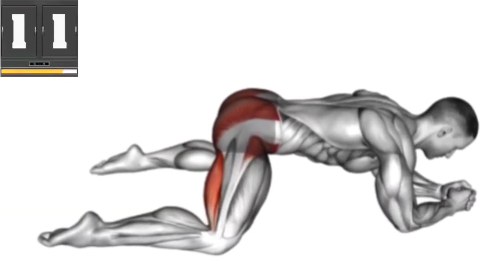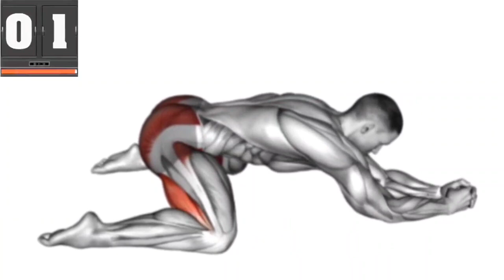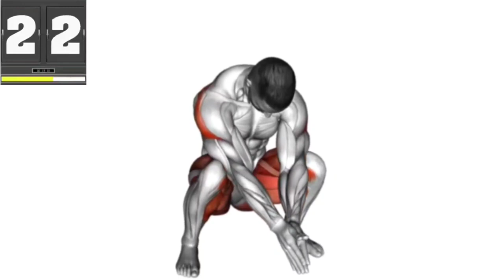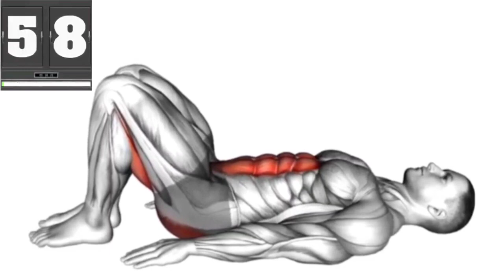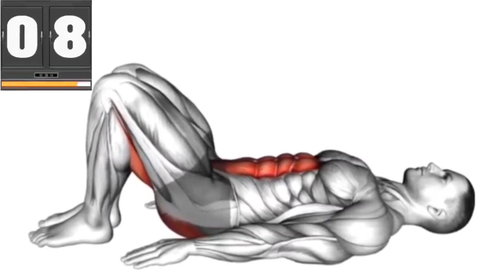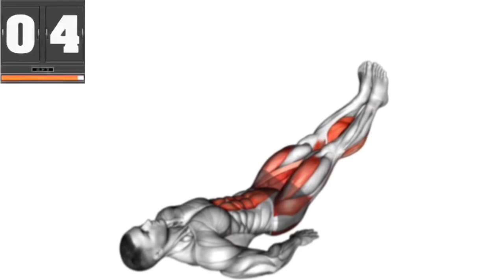Strengthen core muscle for better performance